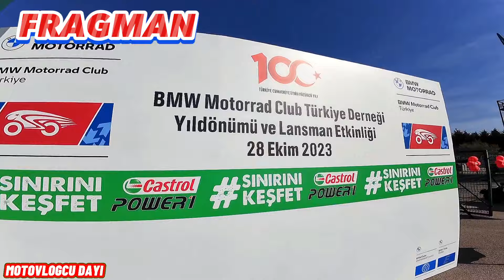BMW MOTORRAD İZMİT KÖRFEZ LANSMAN ETKİNLİGİ ! ONUR ÇAKI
Merhaba arkadaşlar,

Bmw gs 1300 advanture görücüye çıktı. Bmw motorrad lansman etkinligi için izmit körfez pistindeyiz.
Onur çakı abimizle de tanıştık kendisi çok kral adamdır.
Körfez pistinde Cumhuriyetimizin 100. Yılı için 100 bmw motosiklet pisste tur attı ama bence 100 den fazla motor vardi.
İyi seyirler